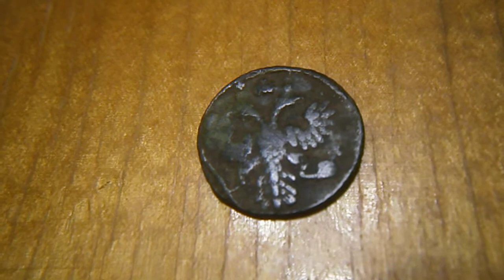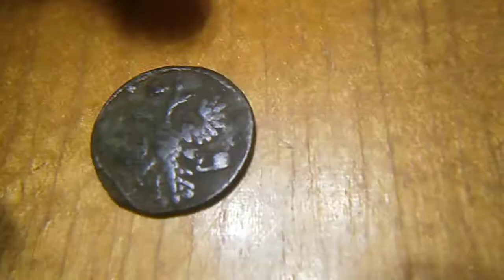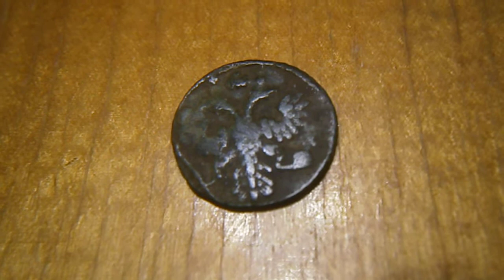Монета Полушка 1735 год